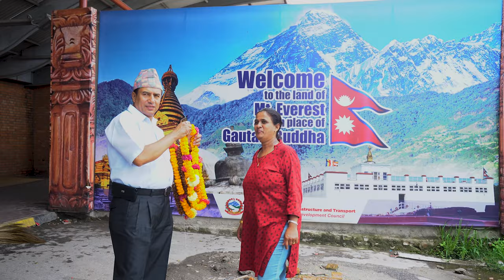Mt. Kailash Parikrama circling the aboard of lord Shiva 2023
Mount Kailash Parikrama circling the aboard of lord Shiva 2023
Kailash Tour
Kailash Trip
Kailash Kora
Kailash Darshan tour
Holy Mount Kailash Tour
Holy Mount Kailash Yatra
Kailash Manasarovar Yatra
Touch Kailash Yatra
Visit Kailash tour

Mt Kang Rimpoche or Mt Kailash (6714m) is situated in the Tibet province of China. The mountain is part of the great Himalayan range and is considered a source of water for four biggest rivers of Asia: Yarlung Tsangpo, Karnali, Indus and Sutlej River. The peak which has never been climbed is a composite of snow and rock and has unique four steep faces at the top.

Located between Mt. Kangri and Mt. Gurla Mandatta (7728m) is the lake of Mapum Yumtso, or popularly known as Mansarovar, at an altitude of 4590m. The lake is spread in an area of 320 sq. km. and has a measured depth of 90m. The lake supports a rich biological diversity that includes rare plants, fishes, mammals and birds.

Both Kang (Kailash) and Mapum (Mansarovar) hold special religious significance among the followers of Bon, Tibetan Buddhism, Hinduism and Jainism. For Bon followers, Kang Rimpoche is a pillar of universe and a sacred place where Guru Rimpoche is said to have attained enlightenment. Buddhists believe Kang Rimpoche as the meditating seat of Buddha. Likewise Hindus consider Kailash as the abode of Lord Shiva and his consort Parvati while Jain believe their first saint, Rishabhanatha, achieved liberation/freedom after meditating atop the mountain.

Every year thousands of pilgrims as well as tourists visit Tibet to observe these two natural landmarks on the highest place on earth. To catch a glimpse of Kailash and Mansarovar allows the devotees to attain Mokshya or liberation and purge one self of all sins. Hindus further believe that dipping in the Manasarovar Lake (Mapam Yumtso) provides a sure path to heaven.

Tibetan Buddhists has an age old practice of making a Kora (circling) of Mt. Kang Rimpoche by prostrating, as an act of penance and ultimate sacrifice to achieve enlightenment.

Chapters added

0:00 - Introduction for Kailash

0:015 - D.K. Mandalia and K.D. Mandalia's interview for Kailash Manasarovar by road 2021
1:03 - Dr. Rani Ghandham's interview for Kailash Manasarovar tour 2019
1:39 - Shrinivas Sathi,s testimonial for Kailash Manasarovar tour 2019
2:20 - Ghandham Sai's few word for Kailash Manasarovar Yatra 2019
2:28 - Mamatha Prasad's interview for Kailash Manasarovar spiritual trip
3:31 - Ramachandra Gajula's interviews for Holy Kailash tour
3:39 - Ketun Patel's interview for hole Kailash Yatri
3:58 - Satya Mantha's best nice interview for Kailash Manasarovar tour 2019
4:36 - Sanjaya Shah and Priti Shah's few word for Holy Yatra
4:56 - Vijaya Kumar Sompalli's testimonial Spiritual Yatra
5:40 - Niranjana's very nice interview for Kailash Yatri who are planing for future

Monterosa Treks and Expedition (P) LTD (Opened 1993A.D.)

Face Book:
Monterosa Nepal (Monterosa Treks & Expedition)
Ganesh Neupane (Nepal tour Operator)
Monterosa Treks & Expedition